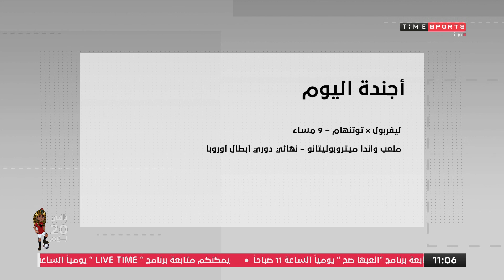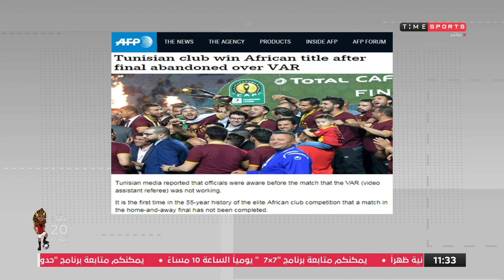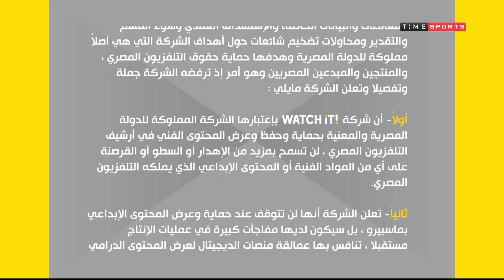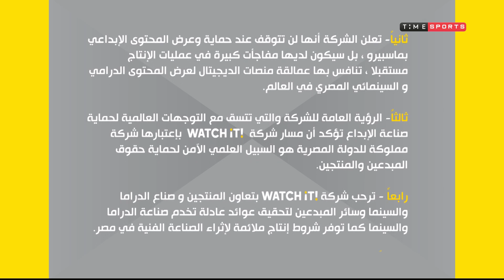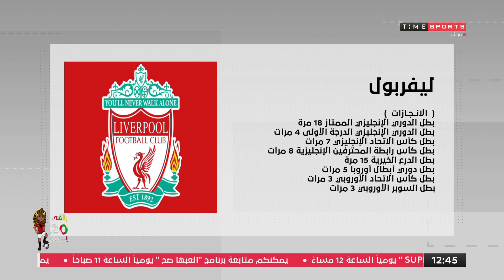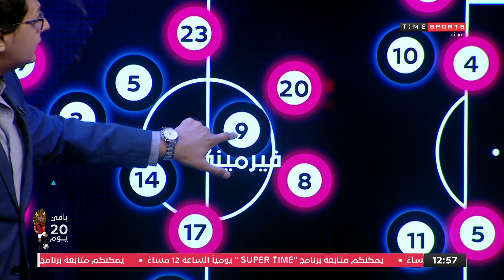إلعبها صح - حلقة يوم السبت بتاريخ 1/6/2019 - الحلقة كاملة